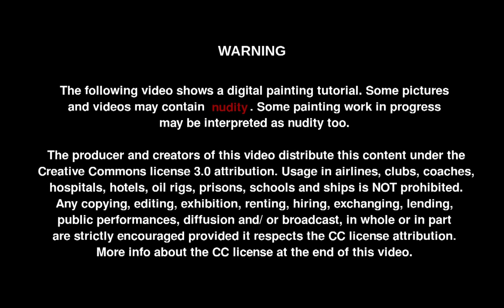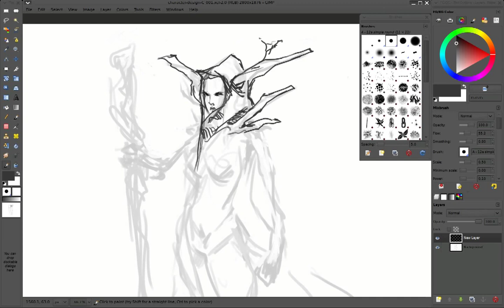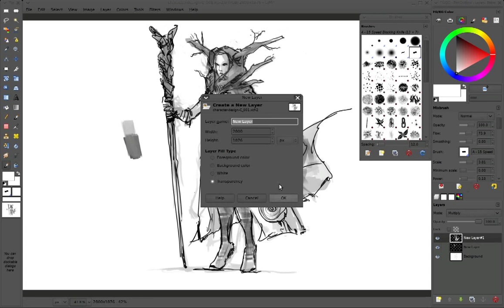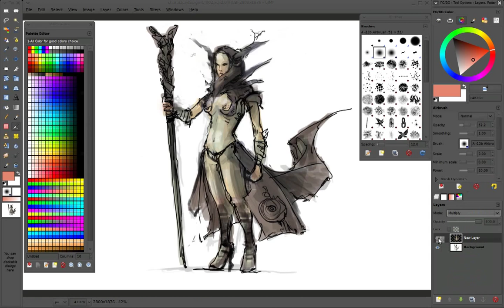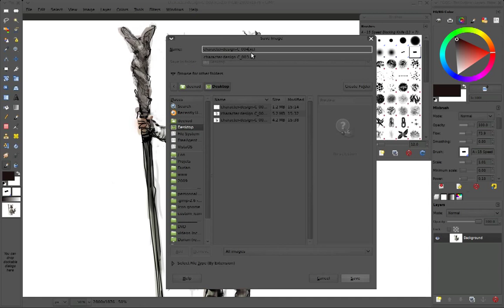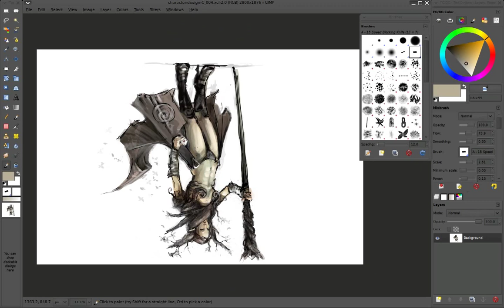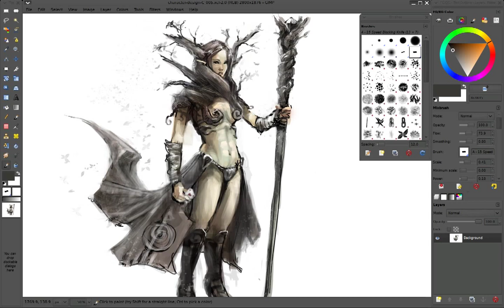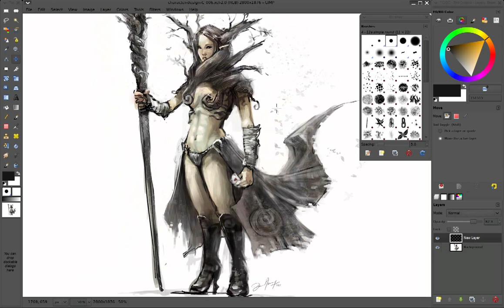Chaos & Evolutions 10 - Timelapse: Cendrea